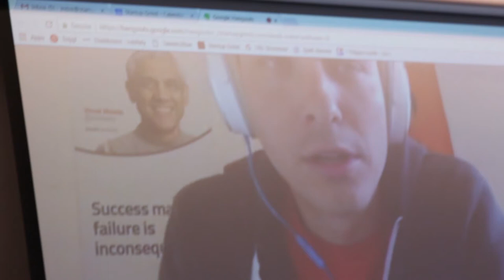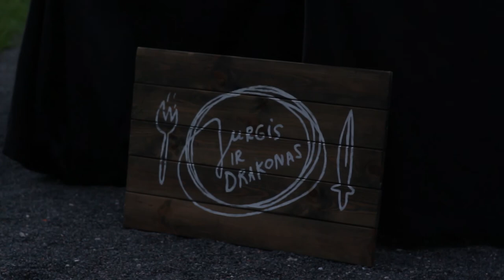Startup Grind Vilnius hosts TRINITI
Startup Grind Vilnius invites you to meet the managing partner of the law firm TRINITI - Linas Sabaliauskas. Linas Sabaliauskas will be with us to discuss all the legal investment attraction aspects & give some advices what to do and what not to.
Linas Sabaliauskas has gained substantial expertise in start-ups and venture capital advising start-ups, accelerators and funds on investment structuring in the form of SAFE, convertible bonds, loans, notes and preferred equity, start-up flips into UK and US, stock options and ESOPs, conversion of convertible bonds into shares and other complex VC issues. Linas is proud to have advised such well-known start-ups as TransferGo, Trafi, Oberlo, Spark, Millo, Wowtto, and many others.
Moderator Mykolas Lepeska – the co-founder and the board member of professional diaspora network Global Lithuanian Leaders (GLL), with more than 15 years of consulting and industry expertise in all areas of innovations management, multiple startups founder & currently turned foodpreneur with Kuno kultura.